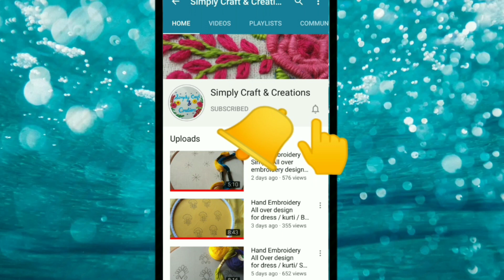Hand Embroidery Simple Very Easy flower / Modern flower embroidery tutorial / Flower for border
Hello .. ..
This tutorial is about simple flower embroidery design.
Here I am using Anchor thread with normal needle.